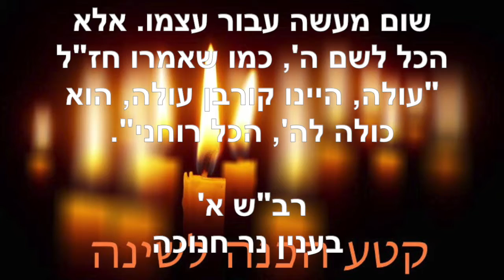הכנה לשינה ~ דצמבר 21 2019